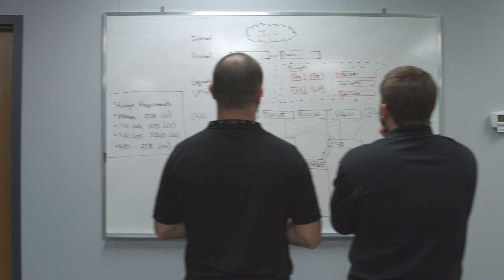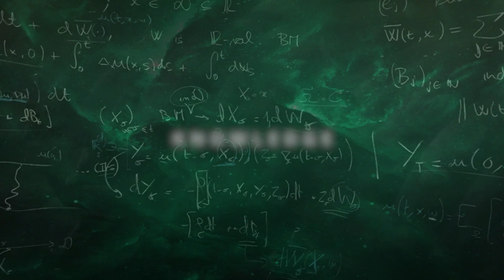INetU: Cloud Provider Provisions Customers Quickly with InfiniBox Storage Array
Learn how managed cloud hosting provider, INetU, improved performance, increased reliability and is able to provision its customers more quickly with the InfiniBox enterprise storage solution. INetU offers SAN infrastructure to private cloud customers in order to meet their demanding performance needs. In an expansion of that offering, INetU has teamed with INFINIDAT to provide a shared SAN option that features a lower price point, faster provisioning and more flexibility to meet customers’ ever-changing storage needs.